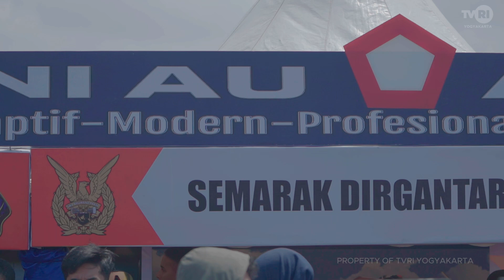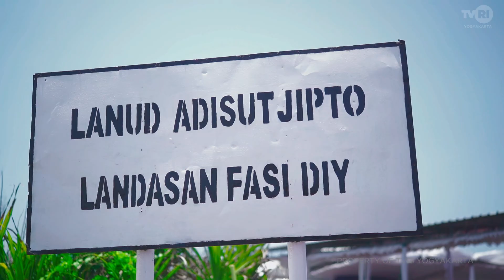SEMARAK DIRGANTARA "JABANUSRA TVRI"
Semarak Dirgantara 2024 kembali digelar di Lapangan Terbang FASI, Pantai Depok, Kabupaten Bantul, Yogyakarta. Acara ini tidak hanya merayakan kebudayaan, tetapi juga mengenalkan dunia kedirgantaraan yang memiliki peran penting dalam memperkuat ketahanan nasional.